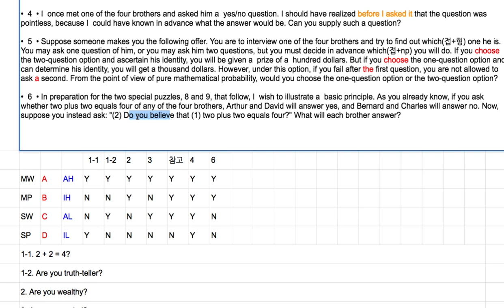[영어의 구조] 224 - 여섯 째 퀴즈와 솔루션